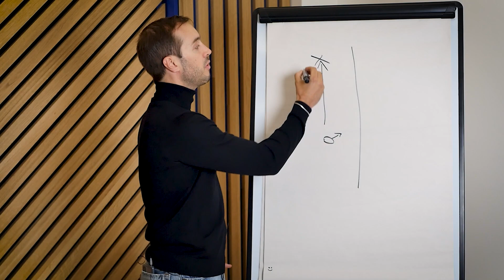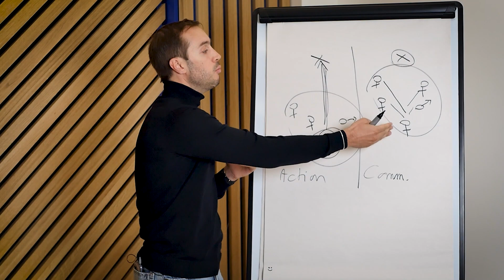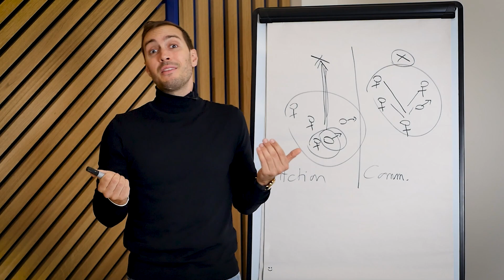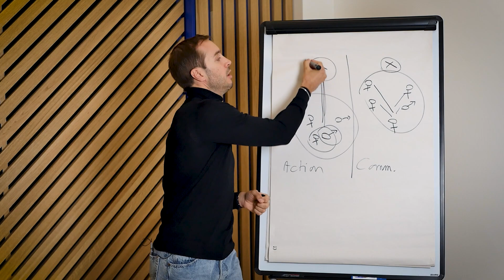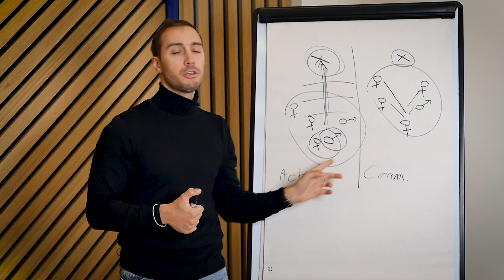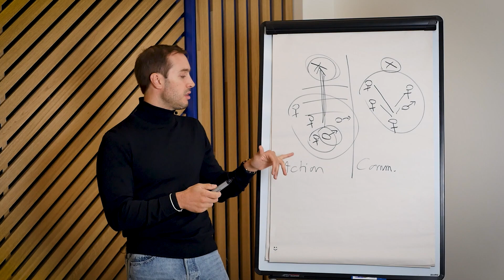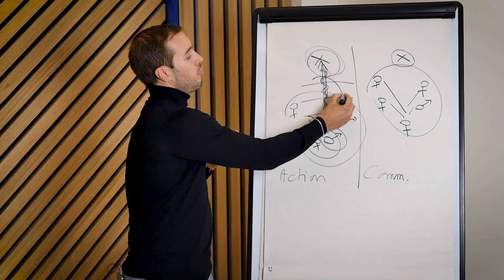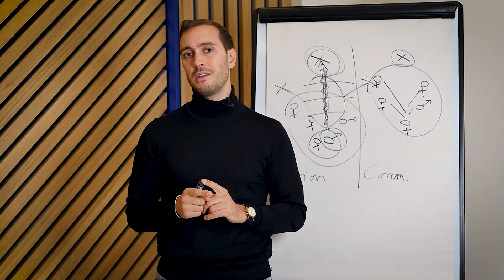Que se passe t-il dans la tête d'un homme ? Une différence importante qui créé de l'incompréhension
Ou trouver mes conseils
- Mon livre